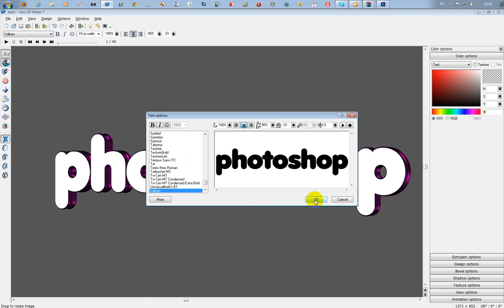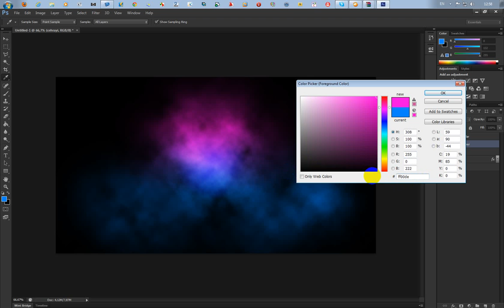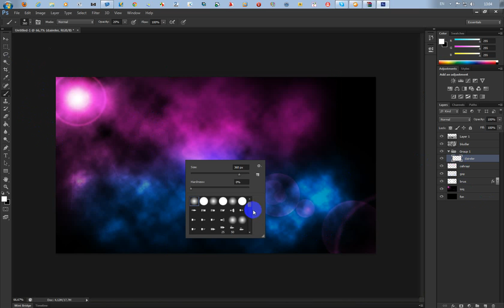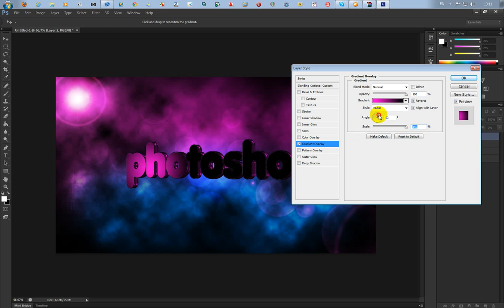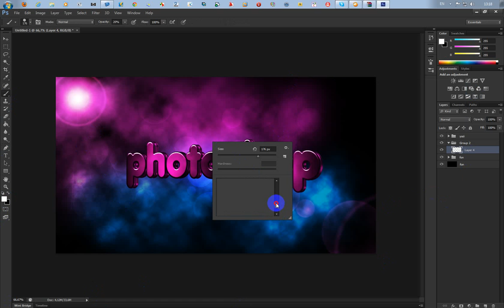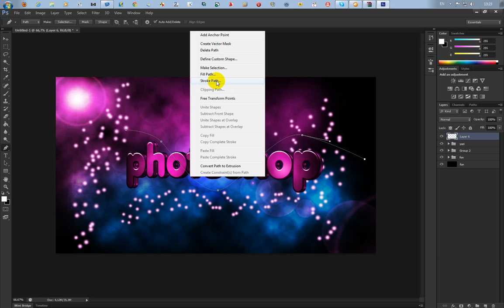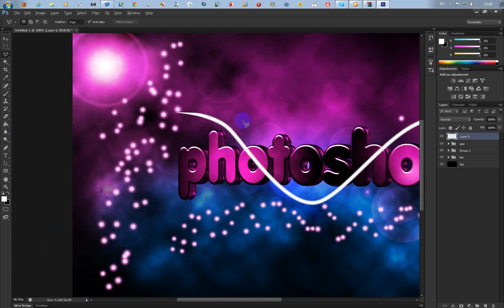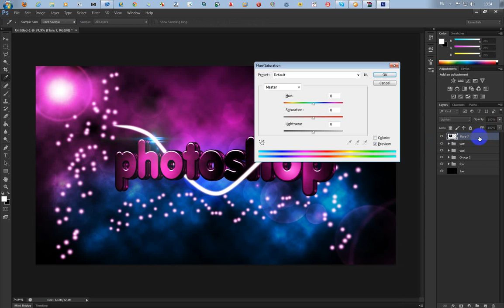fantaziya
şərh yazmağı unutmayın...